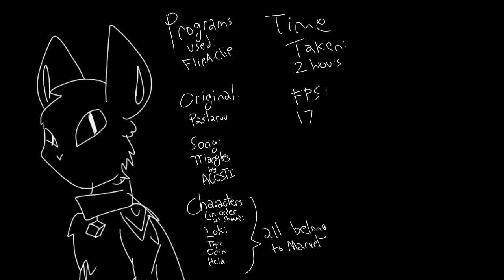TRIANGLES MEME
Original / Inspired by - Pastaruu
Song - Triangles by AGOSTI
Characters (in order as shown):
Loki
Thor
Odin (paws)
Hela (,, talons-)

Programs used - FlipAClip, Music Speed Changer
FPS - 17

I FINALLY MADE AN ANIMATION MEME OH MY GFFNCHXKDHDKSHDKHSDJBSD